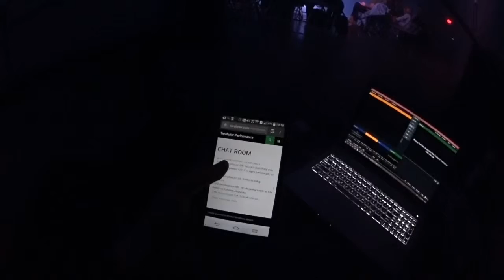Terabyter - Translucent Reflections Design Labs Promo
While media platforms change the way we perceive art by digitalizing the human experience, we can take "TERABYTER" as an abstract prophecy of things to come. Morgan Carlisle's efforts to collaborate different concentrations, styles, visually enticing compositions and ethnic backgrounds brings a diverse perspective. This independently produced, family friendly performance is meant to bring awareness to the ever evolving fusion of art and technology.

Morgan Carlisle in collaboration with The Space: A Movement Arts Studio will be introducing the world premiere of "TERABYTER". The show will include wearable and interactive features designed and created by Founder of Translucent Reflections Design Labs, Deigratia Daniels along with his engineering interns from Wheeler High School.